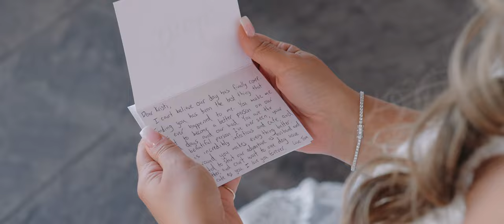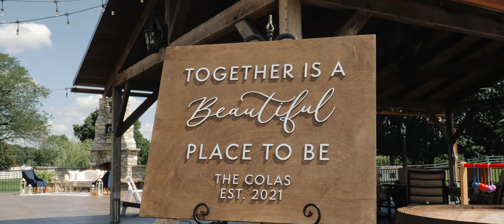"A fairytale worthy, happily every after" | The Barn at Silverstone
Kristi & Tom | September 4, 2021 | The Barn at Silverstone

MB01JL5XYP3WPLH